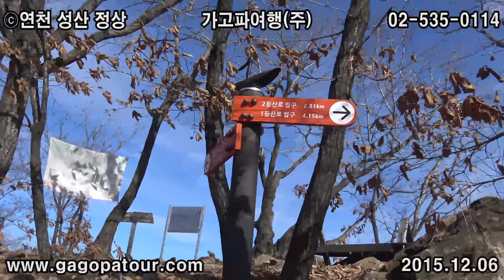ⓒ성산(정상) 가고파여행(주) 02-535-0114